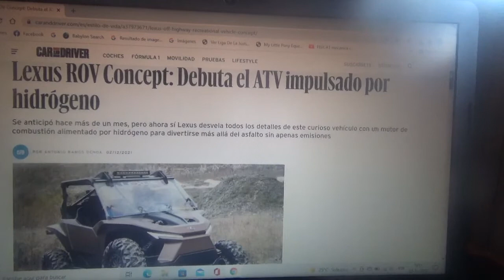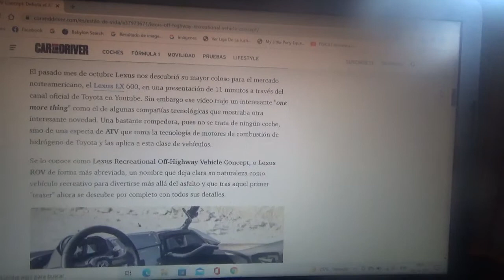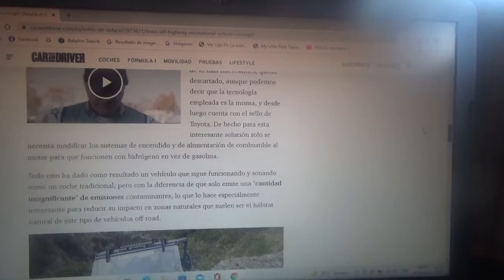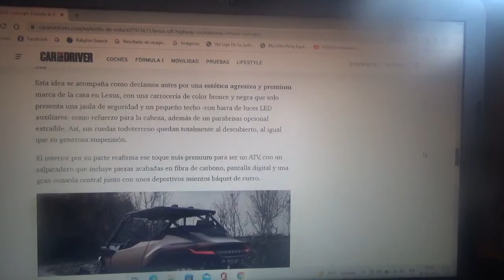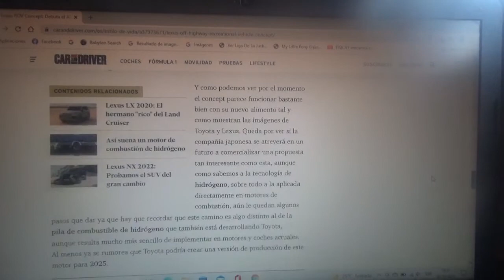Lexus ROV Concept nueva información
En este vídeo les explico sobre como es este ATV que utiliza un motor de combustión pero alimentado por hidrógeno en vez de combustible tradicional